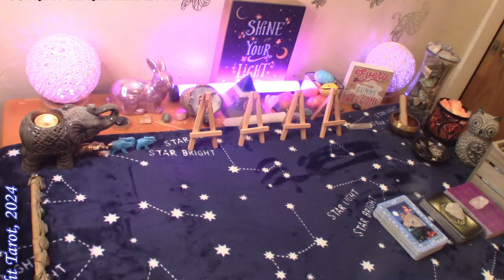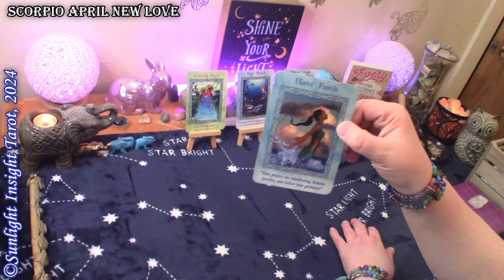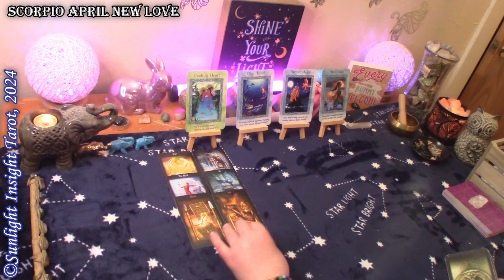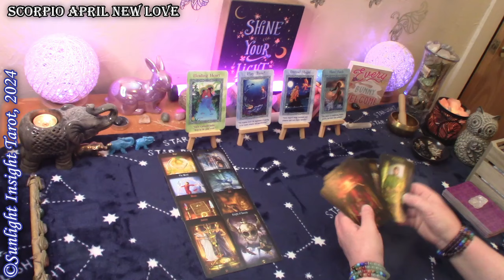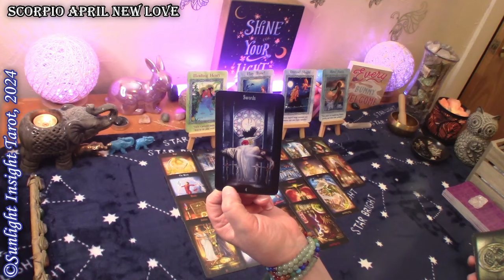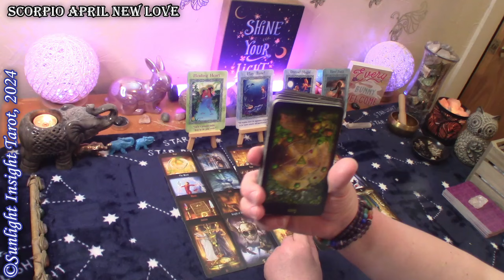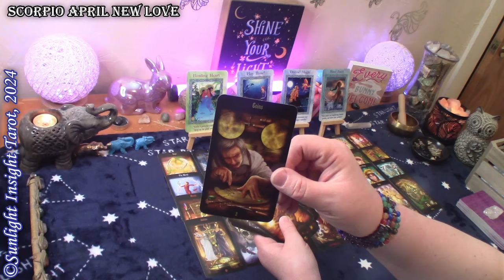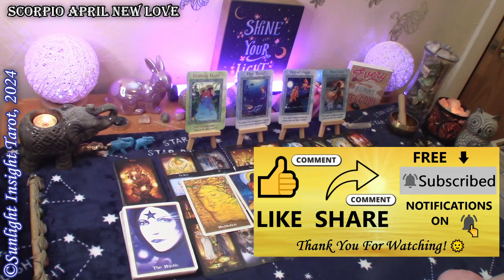SCORPIO - Someone Single Who Will Be Ready To Go & Not Play Any Games With You!🥰💞 April New Love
Scorpio this is your new love tarot card reading for the month of April 2024.

Monthly Love
Singles
New Love
No Contact

More about this reading:
A  look at new love. Who's coming towards you? Who are they? Is it a crush, missed opportunity or someone you already know but never been romantically involved with? Or someone totally new coming into your Life? Let's find out! This is a general collective love tarot reading for the zodiac sign of Scorpio Sun, Moon, Rising and Venus.🙏